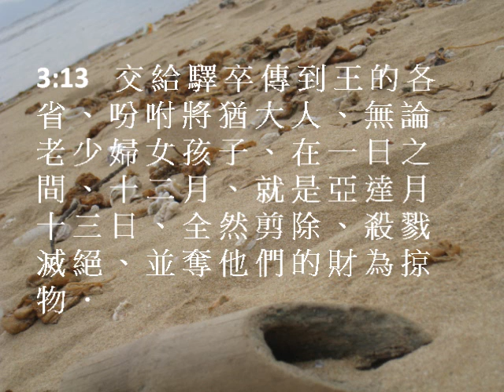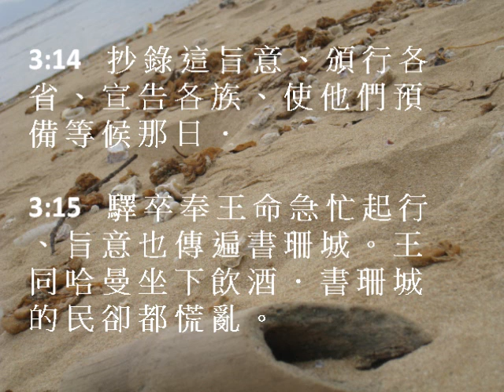以斯帖記3 (粵語有聲聖經) (尤太靈修系列)